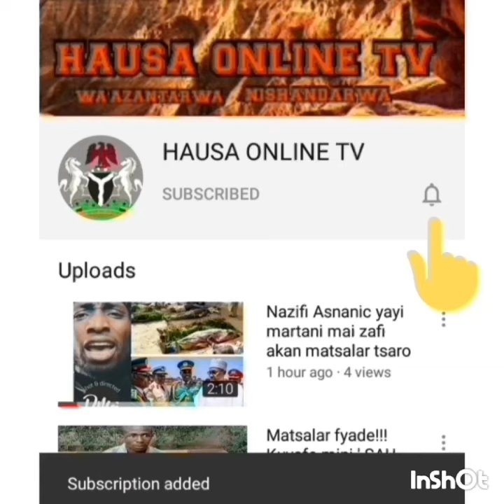Wata sabuwa!!! Wakar shata tafi wakar fadar bege bello yabo ya kira ruwa